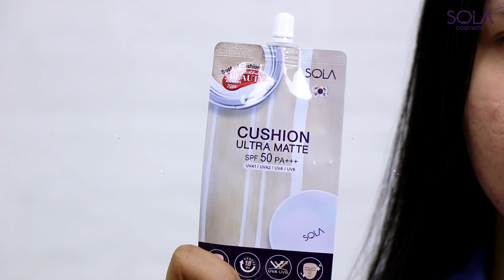🙅🏻‍♀️ อย่าปล่อยให้สิว เป็นปัญหาต่อผิวสวย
โซลาคุชชั่น มีบำรุงผิวจากสาหร่าย 4 สายพันธุ์ ช่วยลดการอักเสบของสิว ไม่อุดตันผิว ทำให้เป็นสิวน้อยลง พร้อมปิดรอยสิวมิด คุมมัน กันแดด กันน้ำ ติดทน ไม่หนา ไม่หนักหน้า สวยเป็นธรรมชาติ มั่นใจตลอดวัน 💜😊

ราคาซองละ 49 บาท
เบอร์ 20 สำหรับผิวขาว - ผิวขาวเหลือง
หาซื้อได้ที่ 👉🏻